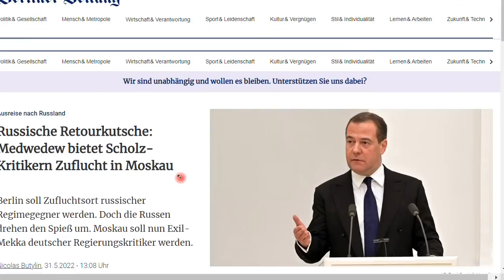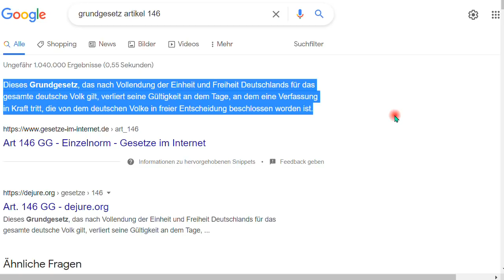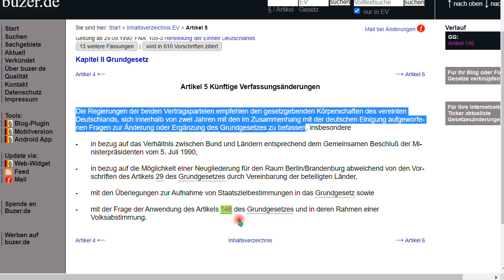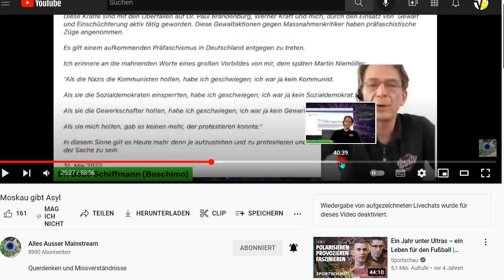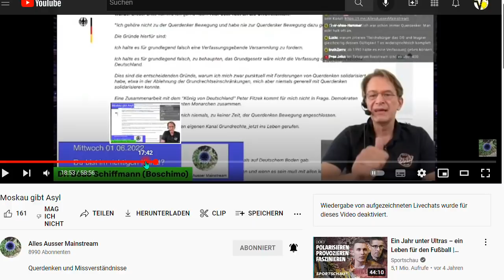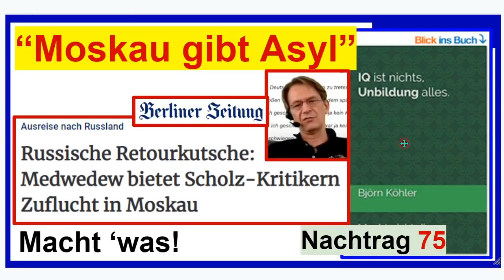Moskau gibt Asyl & Grundgesetz, Art. 146 - Nachtrag 75 zum Buch “IQ ist nichts, Unbildung alles”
Und hier etwas Werbung, also der Link zu meinem einen Buch

Björn Köhler